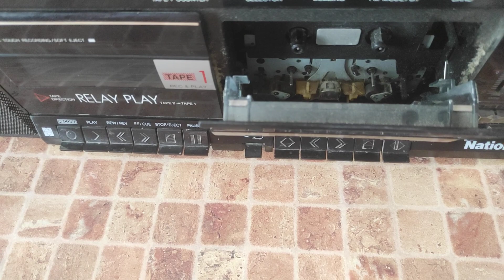Распаковка очередного магнитофона (счётчик "увели"?)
Распаковка посылки, магнитофон Ntional RX-CW43.
Продавец слукавил и не указал, что отсутствует счётчик ленты.